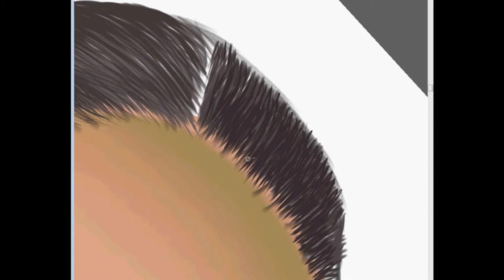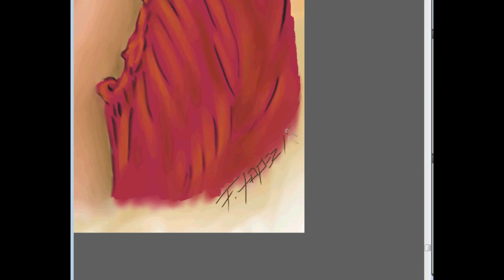Corel Painter 12 Portrait Patty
Used Corel Painter 12 and Wacom Intous 5 Tablet

"serenata immortale"
"Imperitum"
"The reluctant warrior"
"Spiritus Omnia"
"Generations"